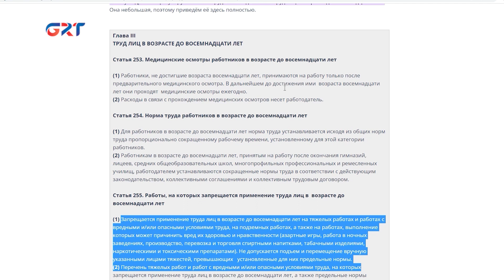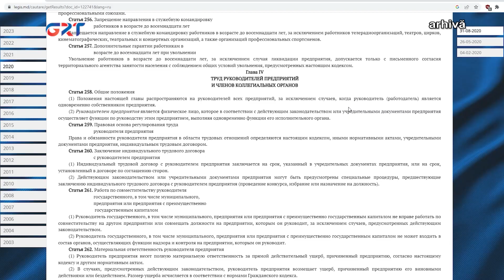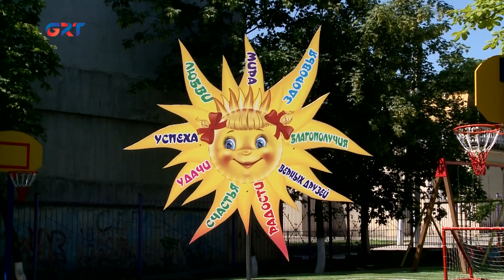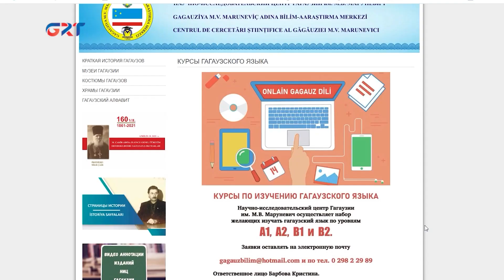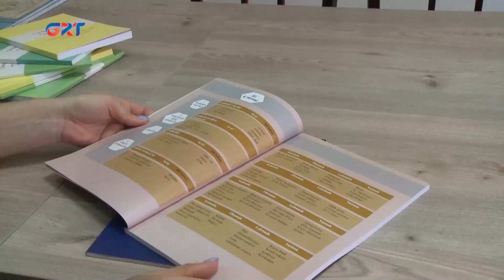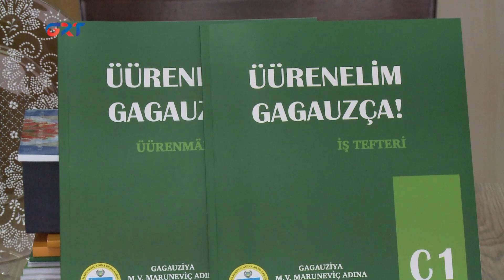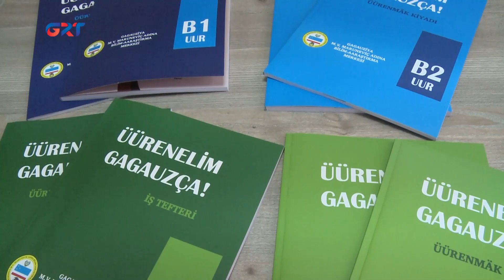Ştiri | 29 06 23